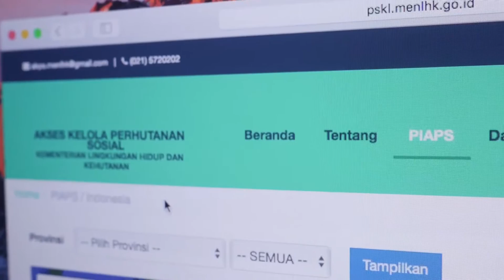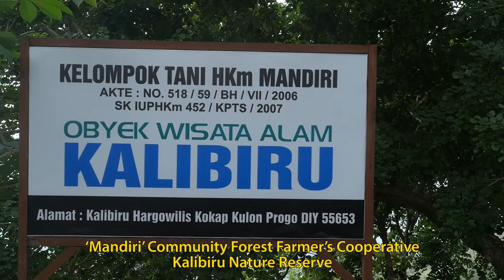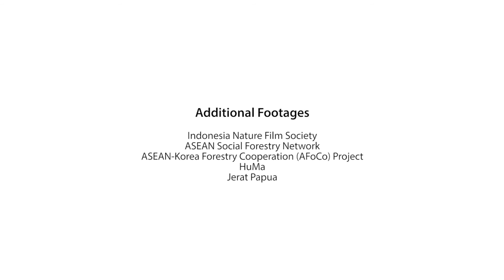Social Forestry - A Solution for Climate Change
Indonesia is endowed with the world’s third largest area of tropical rainforest, covering sixty-seven percent of the country’s landmass. Forests play a significant role in both climate change mitigation and adaptation. Sustainably-managed forests can reduce CO2 emissions and at the same time increase carbon stocks and biodiversity.

To counter balance large-scale forest concessions granted to large corporations, the Indonesian government launch a Social Forestry Initiative, committing a total of 12.7 million hectares of forests for community-based forest management. The initiative is aimed to ensure economic livelihood for the impoverished-forest dwellers, including adat and indigenous communities, and at the same time ensure that forests are sustainably-managed. The initiative recognised the rights of communities including adat communities to run community-based forest management within state and private or adat forests.

Produced by Multistakeholder Forestry Programme (MFP)